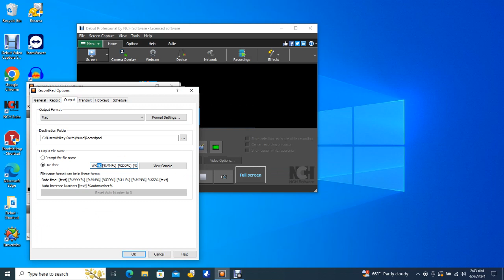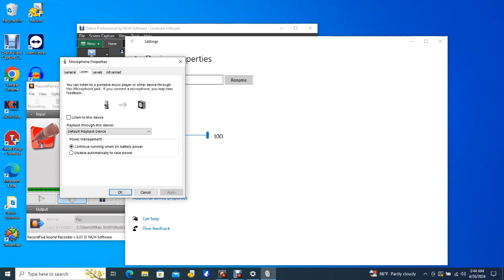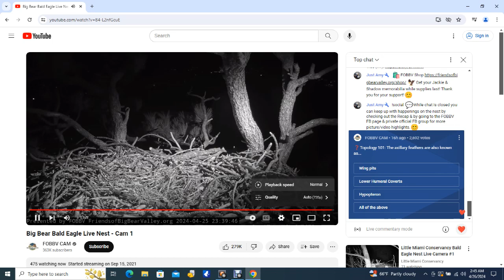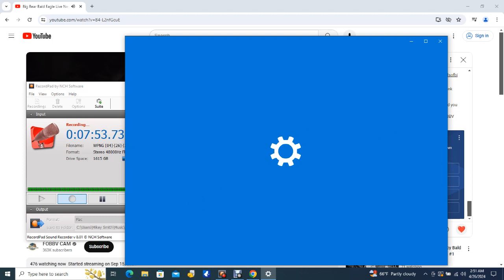Big Bear Bald Eagles 04/25/2024 20:47